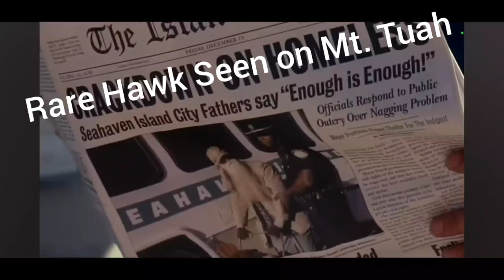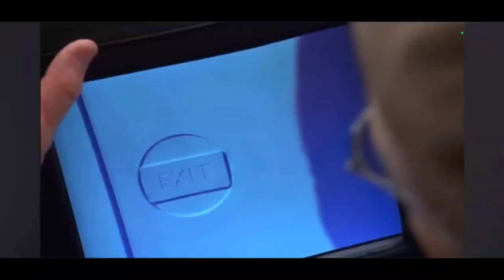Boom Beach: Forlorn Hope. I've been victimized by a clever prankster.